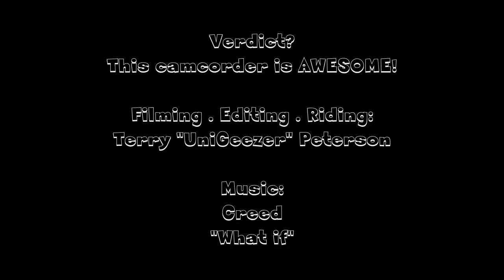Canon HV30 TRUE HD test (Make sure HD is selected!)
Unicycling footage in Full HD using Canon Vixia HV30 with wide angle lens.
**Make sure you are watching in HD! If not, click the "HD" button at the bottom right of viewing screen!